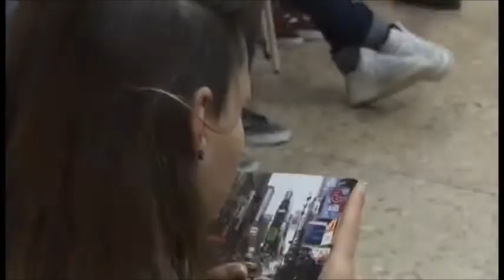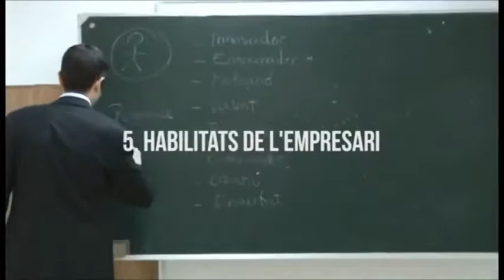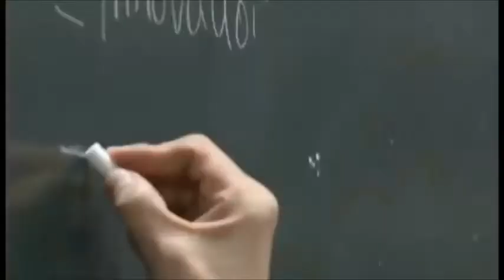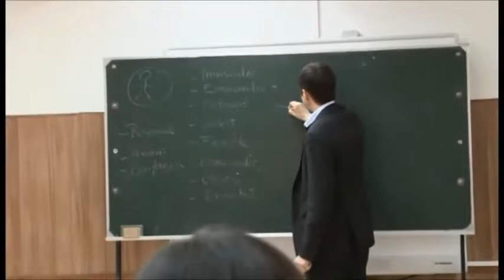Escola i Empresa: La Sessió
El programa Escola i Empresa és un programa elaborat per Femcat que acosta els empresaris a les escoles de Catalunya. Durant 1 hora els alumnes i l'empresari intercanvien opinions i experiències sobre el món empresarial.